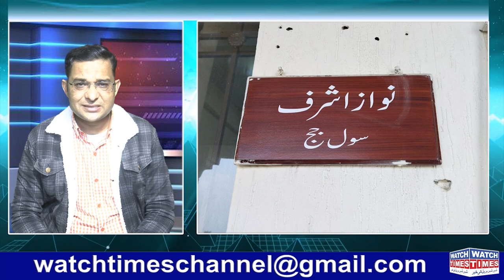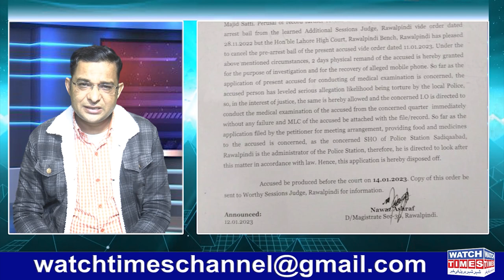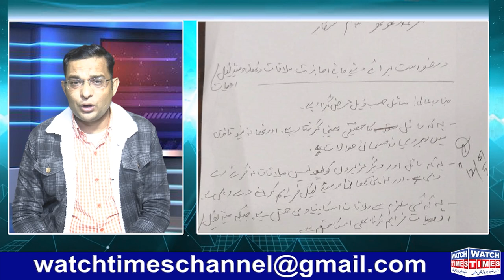Farrukh Khokar Physical Remand | Farrukh Khokar Involved in Majid Satti Case | Farrukh Khokar Health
Farrukh Khokar Physical Remand Accepted Farrukh Khokar Involved in Majid Satti Case Rawalpindi Court Granted Remand of Farrukh Khokar in PTI Majid Satti Case Rawalpindi Don Farrukh Khokar Bail Reject Police arrest Farrukh Khokar TikTok Star Farrukh Khokar Produced in Rawalpindi District Court for Remand 333 Group Head Farrukh Khokar Land Grabber Farrukh Khokar or Innocent Citizen Farrukh Khokar
Facebook Watchtimes